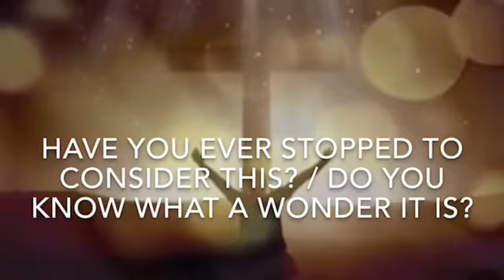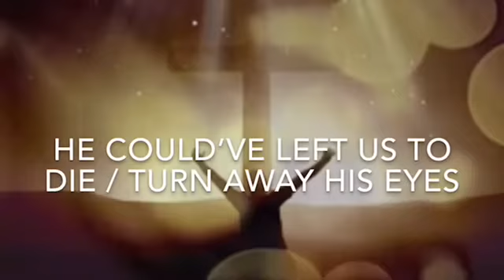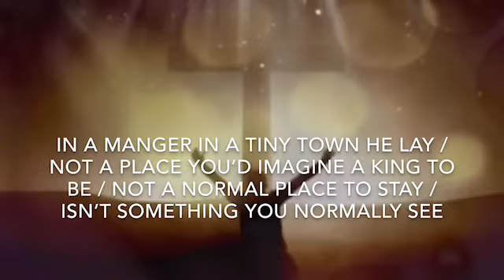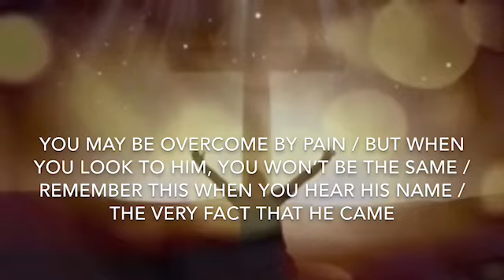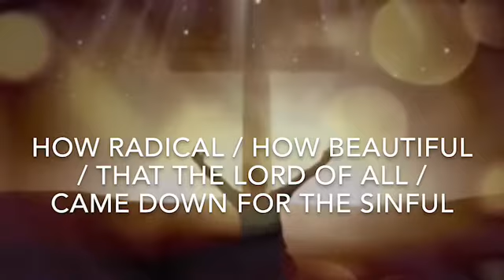GOD IN THE FLESH || SPOKEN WORD (lyric video)